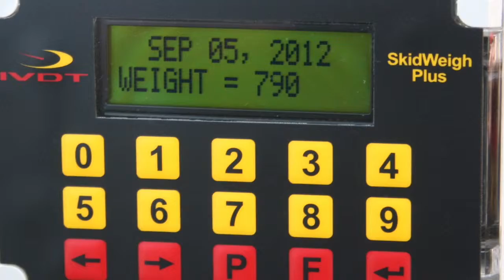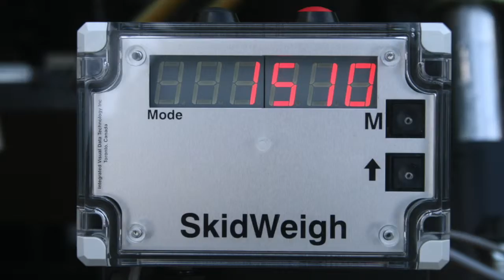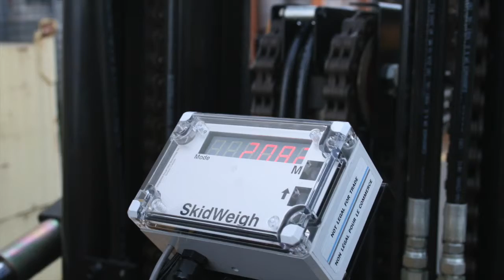Forklift Weighing Scales used on Hyster forklifts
This video is about SkidWeigh Forklift Weighing Scales installed on various Hyster vehicles